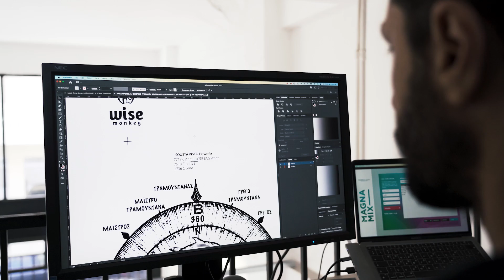Kyvos Promo Reel